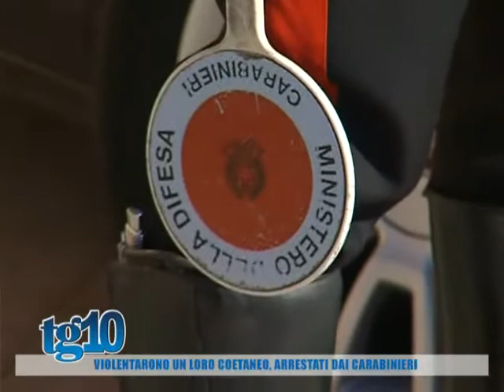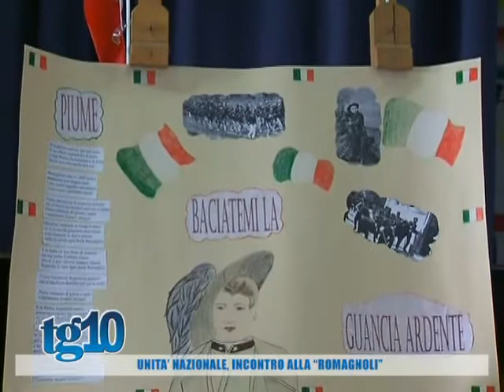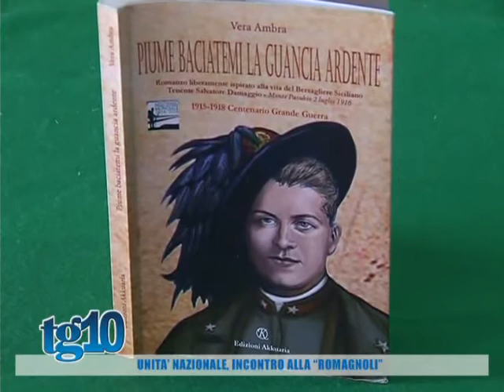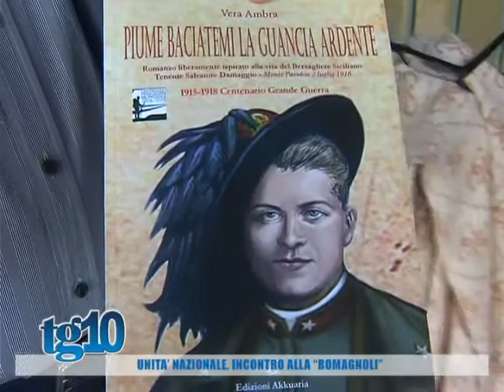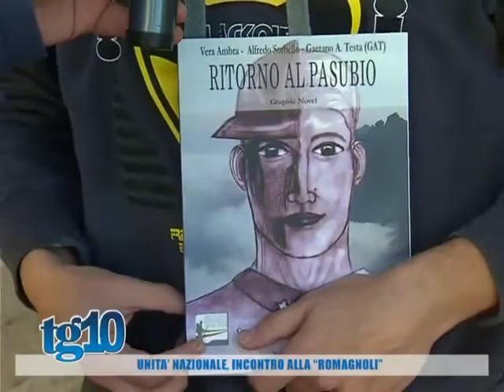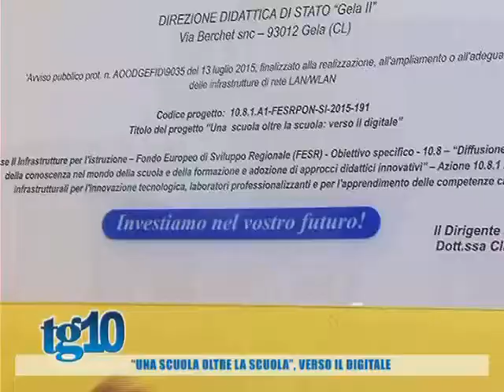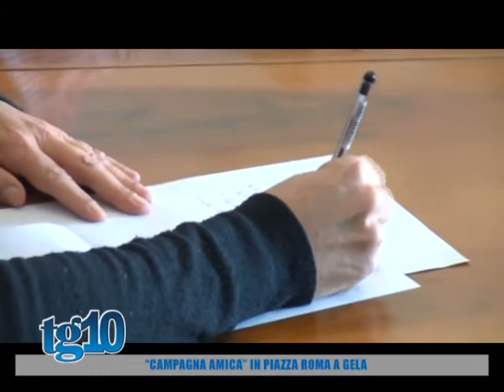Tg10 del 04 11 2016